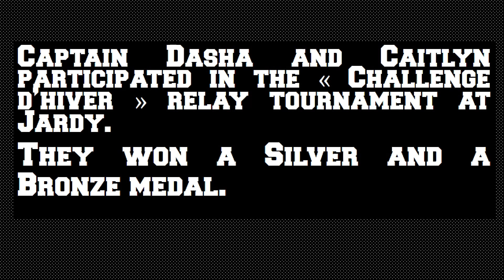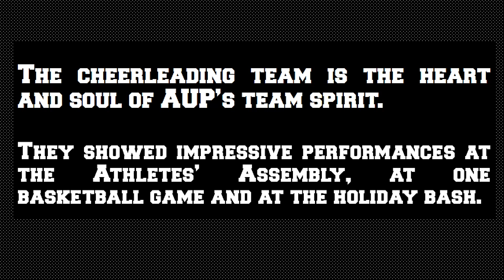Merry Christmas!!!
Slideshow showcasing AUP's competitive teams and their achievements in Fall 2014!
Photos were made by:
Caitlyn Hutchison
Sarah Guillaumin
Forrest Lee
Sarah Keough
Hollyann Nelson
Dasha Goncharova